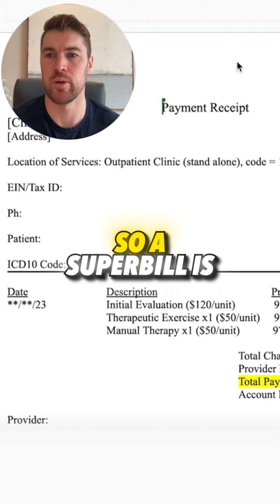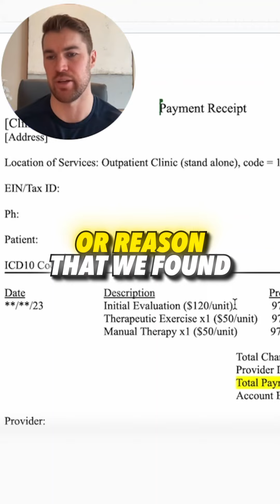PRO Superbill Template for Cash PT | Maximize Medical Bill Reimbursement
If you’re a cash-based provider, you might be wondering whether to offer super bills to your patients. In this video, I’ll break down what super bills are, their pros and cons, and what you need to include. Plus, I'll give you the best superbill template to make the process easier.  Watch now to find out if super bills are the right choice for your practice!

You’ll learn:
✅ Whether or not provide a superbill to your clients?
✅ What is a superbill and how does it work?
✅ How to make the best superbill for maximum medical bill reimbursement?
💡 Want a customized plan to grow your practice? Schedule a free strategy call today

📘 Ready to master cash PT marketing?